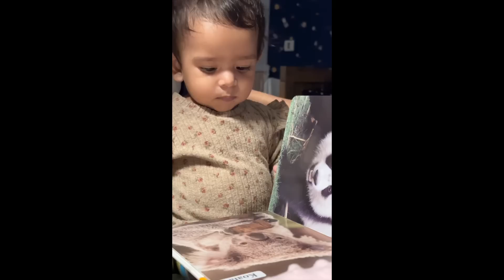When mamma is unwell but work piles up (vlog#126)